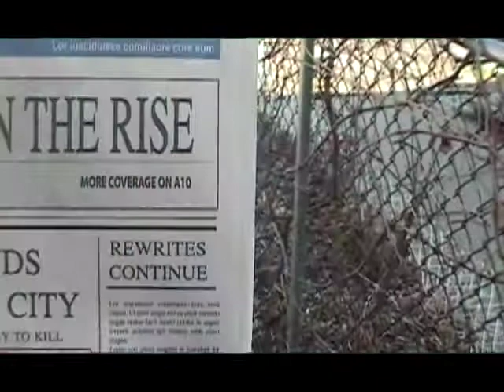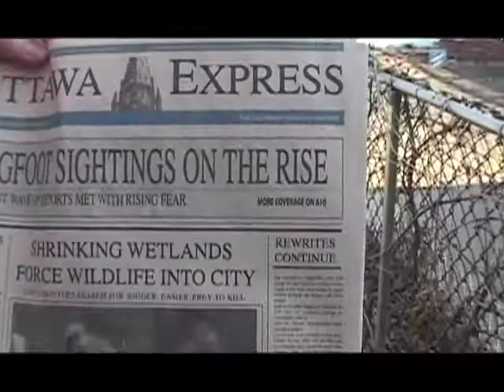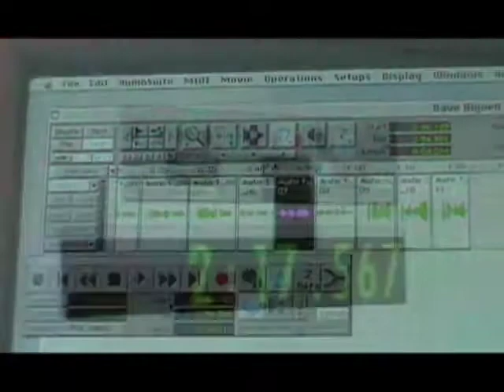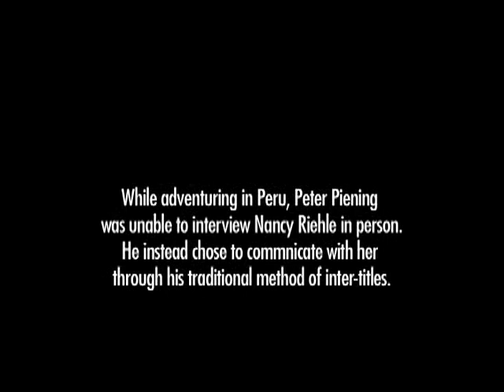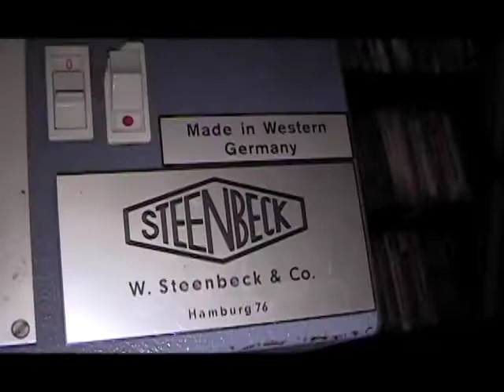Pearls of Wisdom: Harry Knuckles and the Pearl Necklace Unclasped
Peter Piening (featured in the 5th funniest clip in the history of America's Funniest Home Video's) interviews the cast and crew of "Harry Knuckles and the Pearl Necklace" (2004).
Directed and edited by Casey Tourangeau.